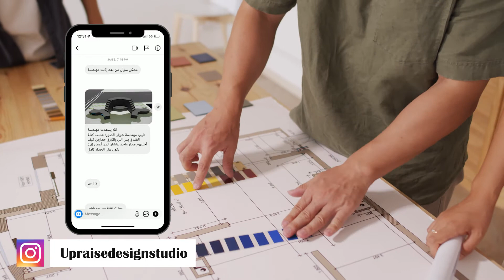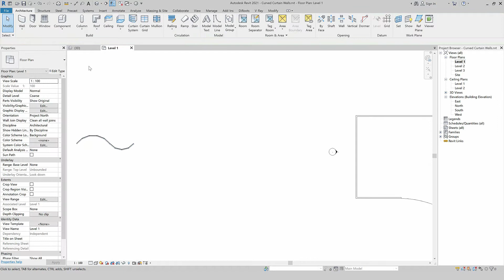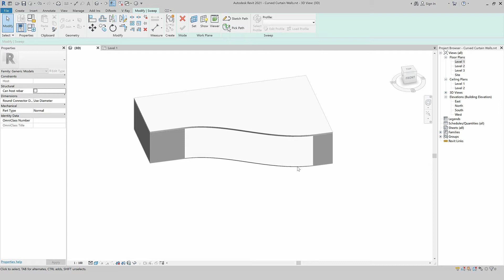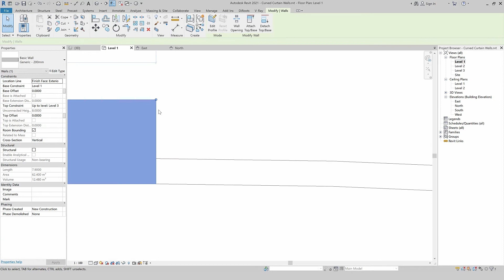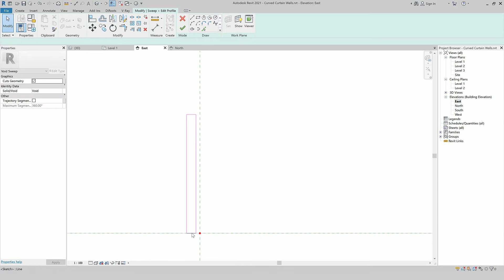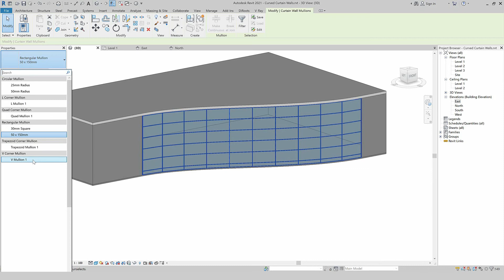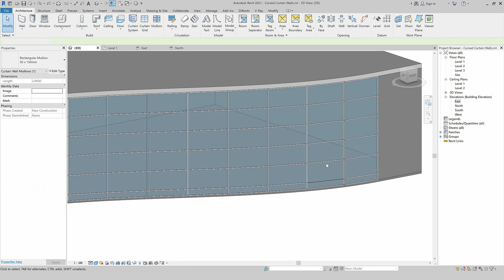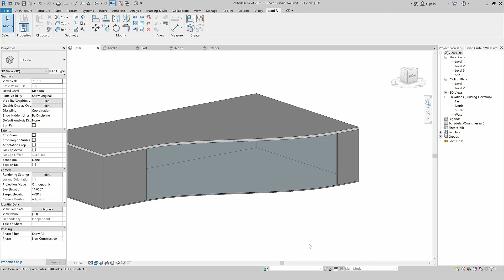Continuous Curved Curtain Walls in Revit | الحوائط الزجاجية المنحنية المستمرة في الريفيت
خلال هذا الدرس ستتعلم بخطوات عملية وبسيطة طريقة إنشاء حوائط زجاجية منحنية بعدة اتجاهات ومستمرة بدون فواصل فيما بينها باستخدام أحد أدوات النمذجة. وكيفية اختراق هذه الحوائط بإضافة فتحات مستمرة على طول الحائط الزجاجي كما يمكنك الحفر على الحائط بتقليص حجم الكتلة المفرغة. فيما يتعلق بالمواد استعرضنا عدة اختيارات يمكنك القيام بها بحسب ما تود الوصل إلية في نهاية. يمكنك تغير مادة الكتلة من الخصائص باختيار الزجاج. أو إضافة الزجاج كمنظومة على وجه الكتلة. أو تغير نوع الكتلة إلى حائط. إضافة إلى العديد من المعلومات القيمة المتعلقة بالحوائط الزجاجية في برنامج ريفيت.

This lesson will teach you in simple and practical steps how to create continuously curved curtain walls without any separations between them using one of the modeling tools, which is the sweep. Also, you will learn how to add openings by adding a void sweep along the curtain wall. You can also carve part of the wall by reducing the void. For the material, we reviewed several options that you can make depending on what you want to reach at the end. You can change the material to glass directly from the properties panel. Or by adding a curtain system to the face of the generic model. Lastly, you can alter the generic model to a wall from the family category and parameters. Plus, a lot of valuable information regarding the curtain wall in Revit.

Video Contents |
00:00 – Into
01:22 – The Issue
03:45 – Model in Place - Sweep
06:48 – Change the Material to Glass
07:36 – Modify the Sweep Profile
08:49 – Void Sweep
11:36 – Curtain System By Face
12:31 – Add Mullions
13:02 – Change Mullions Type
13:34 – Change Curtain System
14:16 – Change Spacing Between Grids Manually
15:12 – Adding a Door to the Curtain System
16:35 – Change Family Category
17:40 – Outro